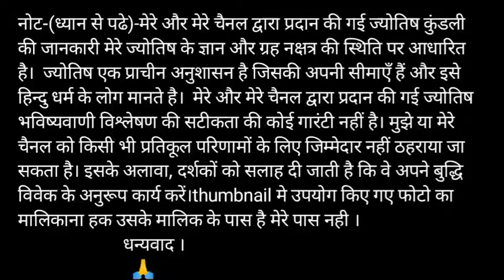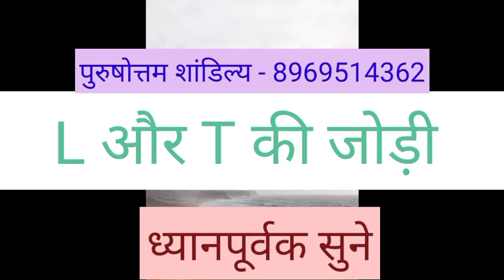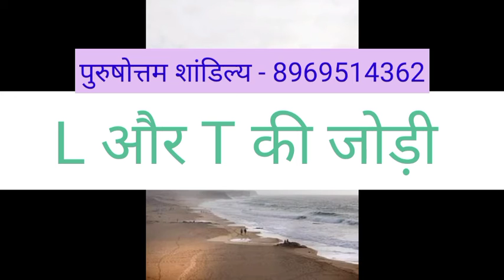L or T naam ki jodi kaisi hoti hai / L or T Naam ki jodi / T Naam Wale Log Aur L Naam Wale Ki Jodi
L aur T ki jodi | L Name Wale Log Aur T Name Wale Logo Ki Jodi kaisi hoti hai?

धन्यवाद ।